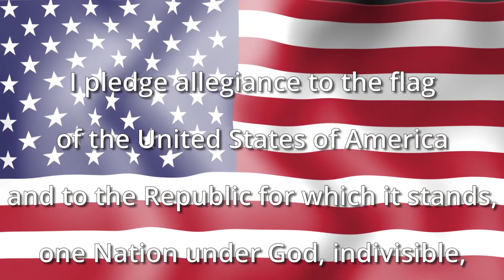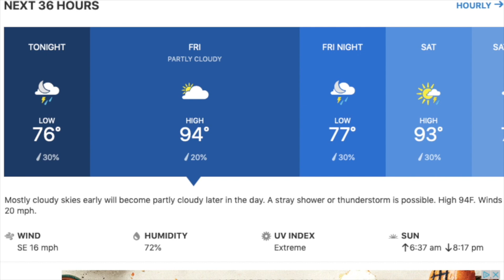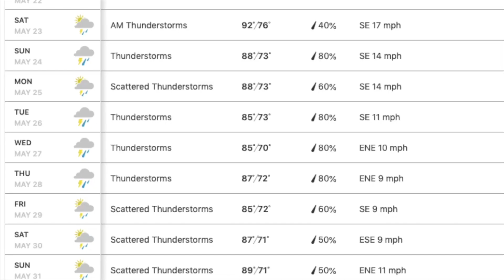Calallen Wildcat News: May 22, 2020